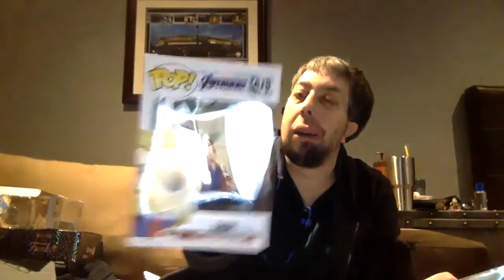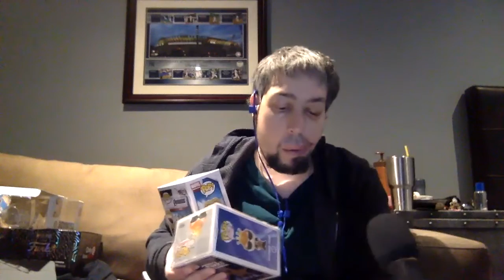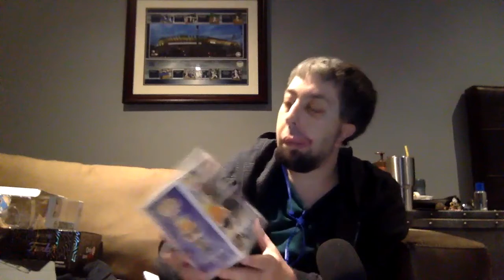Mystery Box Madness Coronavirus Edition